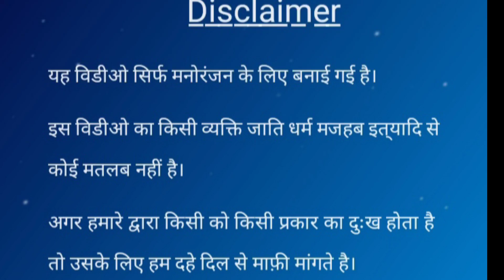Chappal Wale Baba Part-2 Series Acting || Army Bharti Cancelled Sad Story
Chappa Wale Bhadwe Baba ||
Baba Comedy ||
indian army emotional video ||
Baba Ki Comedy ||
Army Bharti Cancelled Imotional Story ||
army lover sad video ||
relation bharti cancelled ||
very emotional movie in hindi ||
Neta Ki Chalaki ||
Bura Neta ||
Dhongi Baba ||